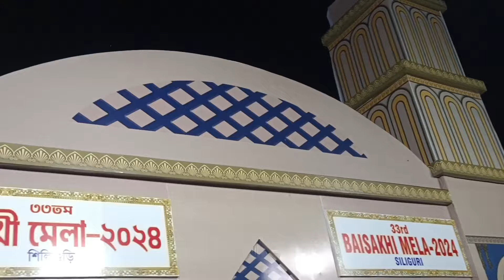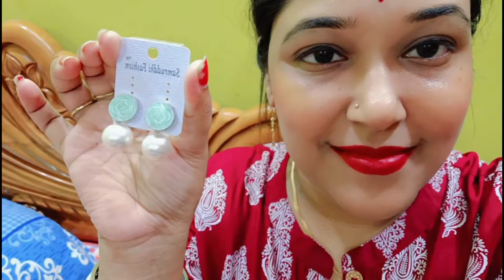কেমন যেনো এলো মেলো ভাবে কাটলো আজকের দিনটা , বিকেলে বেরিয়ে গেলাম বাড়ি থেকে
কেমন যেনো এলো মেলো ভাবে কাটলো আজকের দিনটা , বিকেলে বেরিয়ে গেলাম বাড়ি থেকে dailyvlog @moubanikk